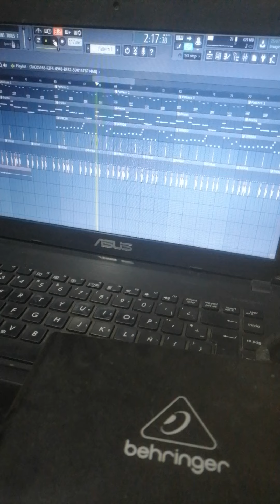The Inca Chasqui - INTRO Por Locura